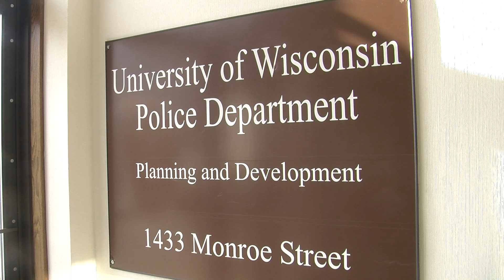The Future of Body Cameras in Madison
The UW-Madison Police Department is in the early stages of its new policy that requires officers to use body cameras for all contact with the public. Will this cause a rift between police and the community or bring them closer together? The Badger Report's Melissa Behling has more on the story.